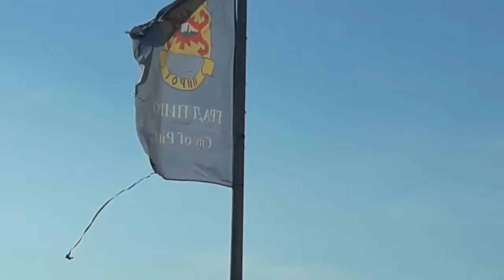Zastave na stadionu 14.10.2017.